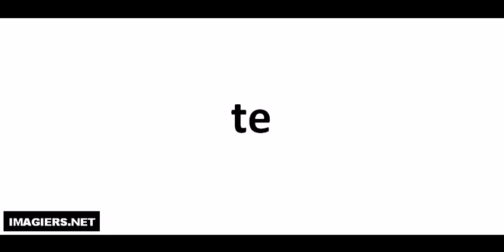Hvordan man udtaler # te